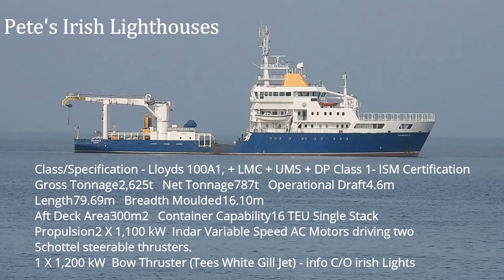Irish Lights Ship Aug 2021 ILV Granuaile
A short film of the ILT Granuaile by the brilliant Nick fro Holywood who produces the Irelandscapes series of films. Film shot August 2021 off the coast of coast of Antrim.